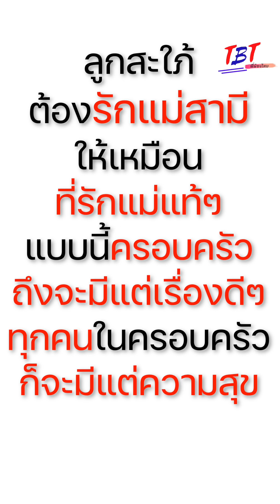ถ้าพี่สะใภ้ทำกับแม่แบบนั้น หนูก็จะให้พี่อย่ากับมันไปเลย